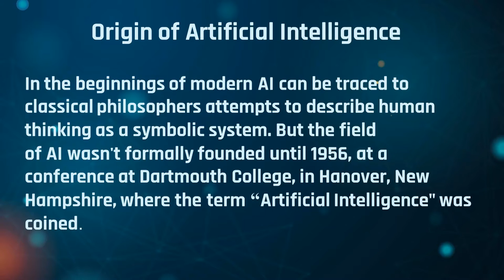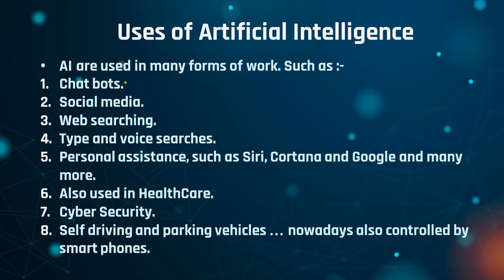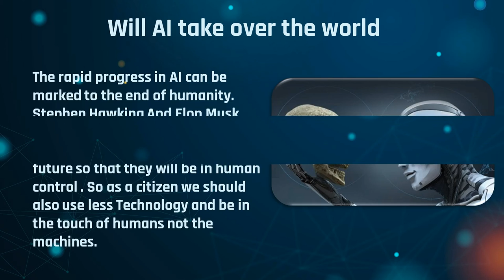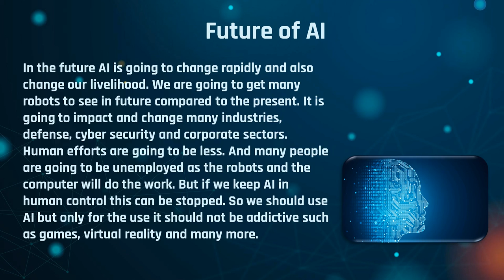Artificial Intelligence | Brief Summary of AI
Introduction of Artificial Intelligence, it's origin, application and many more..